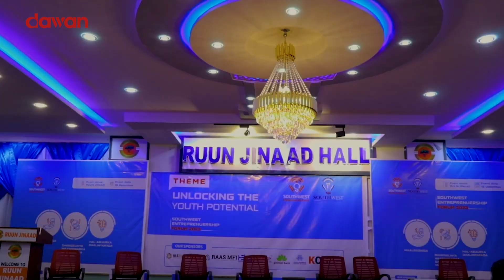Shirka Hal-abuurka Ganacsiyada Baydhabo.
Shirka Ha-abuurka Ganacsiyada  Koonfur-Galbeed oo Lagu qabtay magaalada Baydhabo.